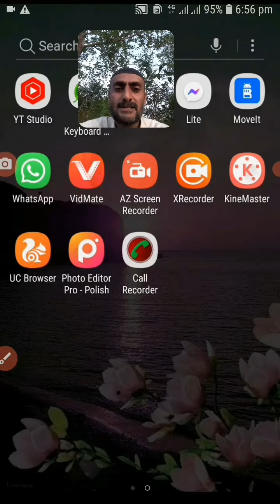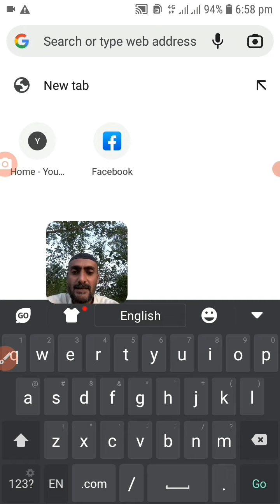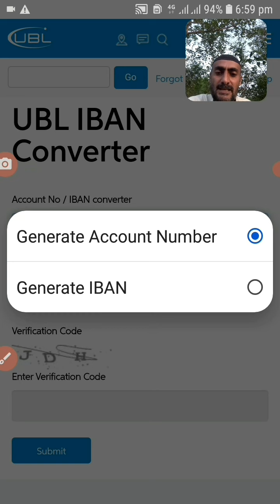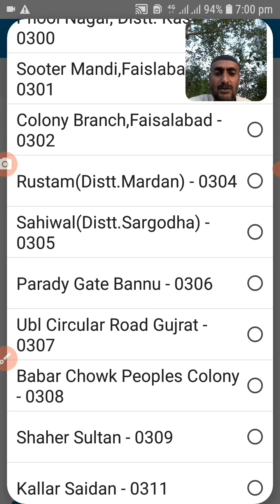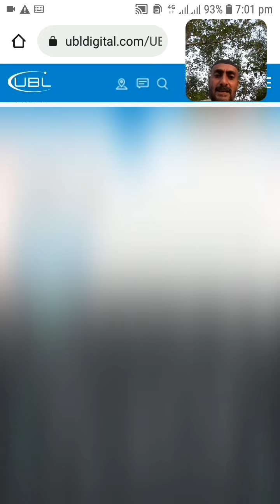How to get IBAN Number & Swift code || How to Get IBAN Number ONLINE Pakistan || IBAN Generator link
In this video I have discussed all the following topics about iban number and swift codes :- 👇

Technical Jamshed Khan

Watch All Android Tips, Tricks and Tutorials.Watch Facebook, WhatsApp, instagram, twitter, tiktok, snackvideo,youtube,gmail,google and android tips and tricks here: